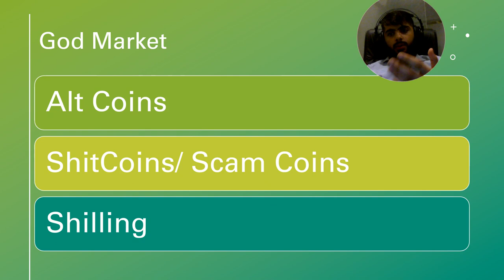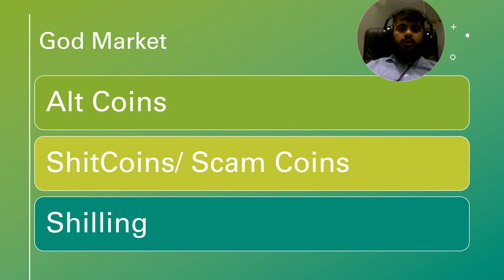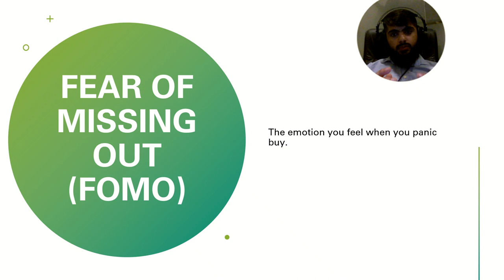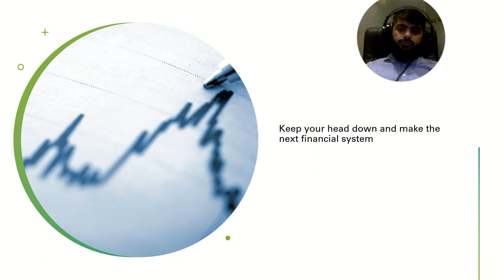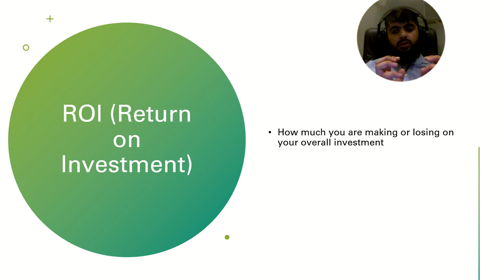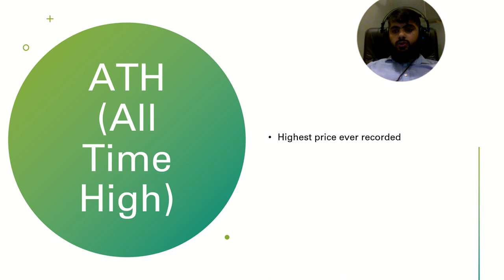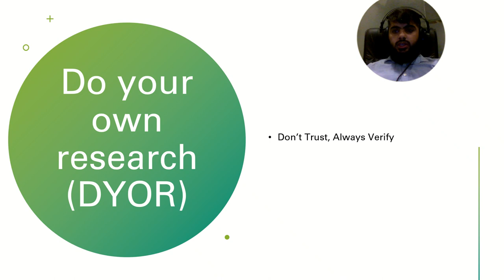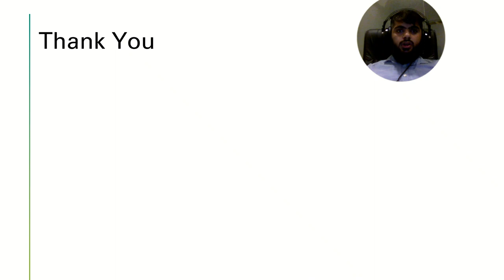God Market - CRYPTOCURRENCY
0:00 - God Market Concept:
Despite huge headways, digital currencies remain profoundly disputable; while some promote it as "the following web," others view Bitcoin as "evil." At their least difficult, they are the freshest fintech craze; yet at their generally intricate, they're a progressive innovation testing the political and social underpinnings of society. This article will demystify cryptographic forms of money's allure, their complex hidden innovation, and their worth. It will likewise inspect the bookkeeping and administrative, and protection issues encompassing the space.
0:59 - Alt Coins
Altcoins are cryptocurrencies other than Bitcoin. Or they distinguish themselves from Bitcoin by providing new or additional capabilities, such as smart contracts or low price volatility.
1:13 - Shitcoin
The expression "shitcoin" characterizes digital money that has neither worth nor possibilities. What models can be utilized to characterize a shitcoin? Any coin that isn't bitcoin is a shitcoin; as far as some might be concerned, it is a coin that is excluded from the main 100; and for some's purposes, it is a coin that has lost worth over the long run. Consequently, we won't restrict ourselves to any one component and characterize "shitcoin" is a coin that:
has low liquidity and exchanging volumes;
lost worth over the long run;
has no mechanical and commonsense worth;
exchanged on crypto trades that can't be trusted;
has an exceptionally low worth (less than 0.01$). Remember that a shitcoin cost is generally unimaginably low!
1:54 - Shilling
Shilling is the point at which an individual or gathering of individuals secretly or plainly advances cryptographic money. In endeavors to make a buzz, the person(s) openly supports the item. For instance, Elon Musk's extremely intriguing tweets about Bitcoin and Dogecoin. Peddling enters dim waters since there aren't any guidelines or votes down advancing a specific item. What happens when the individual is getting compensated? Many individuals question whether this demonstration is even lawful.

In customary monetary business sectors, it's illicit to "shill" an item because of the chance of misrepresentation for what the item may vow to do. Nonetheless, it isn't so high contrast as it would show up. Shilling exercises should be demonstrated to host set the clueless gatherings in danger for misfortune.

2:23 - Fear, Uncertainty, and Doubt (FUD)
That means "Fear, Uncertainty, and Doubt" and it's kind of a catch-all pejorative used to excuse the apparently ceaseless rundown of worries and reactions that unendingly canine the computerized resource class even as it keeps on developing at an amazing speed.

Everything began with Bitcoin's notoriety as the cash of decision for drug dealers, tax criminals, charge cheats, and malware ransoms. Upon that establishment, a high rise of FUD has been raised that currently contains worries about crypto's ravenous energy use and even its capability to spread the infection to the customary monetary framework as the dollar worth of tokenized resources develops into the trillions.